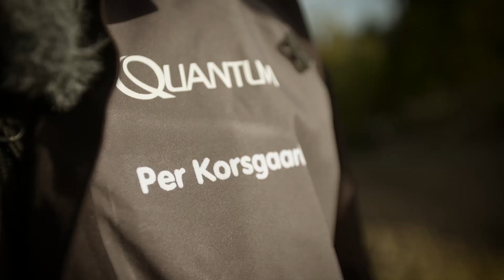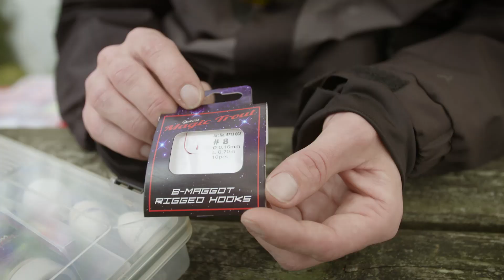Put & Take - Grej og fisketeknikker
Pali Fisher og Per Korsgaard viser alle de tips og tricks der fanger fisk i ørredsøen.  Vi ser præsis det grej de slev bruger!

Så her har du 45 minuters intensiv undervisning, i ørredfiskeri for begyndere og øvede lystfiskere. Sammensat og præsenteret af  Pali Fisher, en af Danmarks teknisk dygtigste Put & Take fiskere og hans team makker Per Korsgaard.

Produceret for Zebco Europe, af Wide Open Outdoor Film.